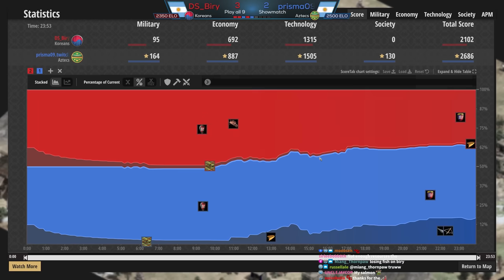The Smallest Outcrop Ever!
This should be called INCROP by how there's no room to move out!